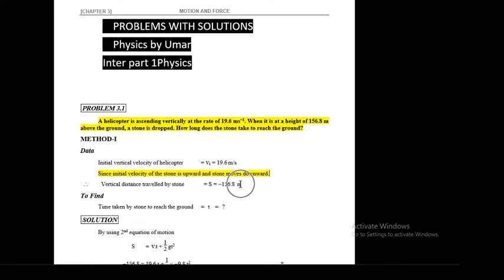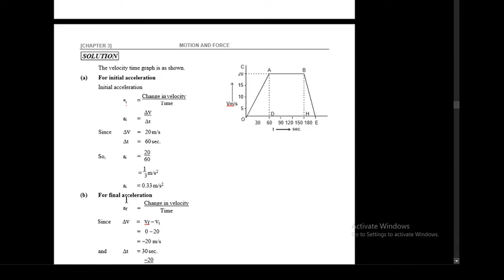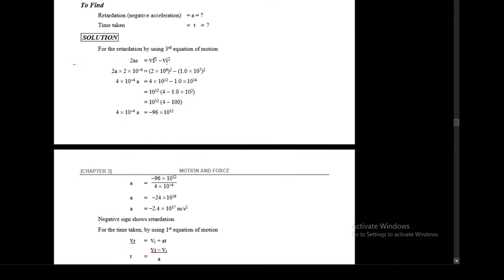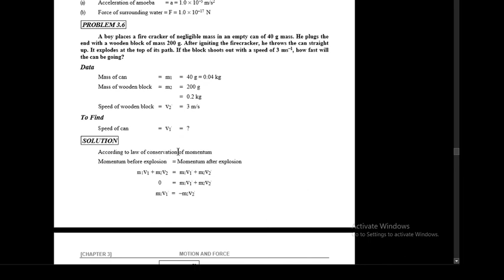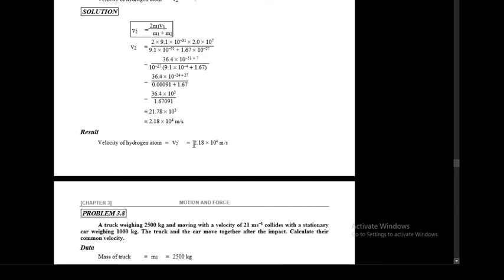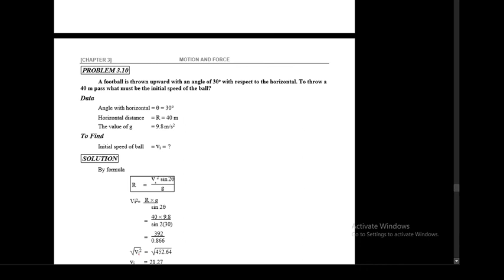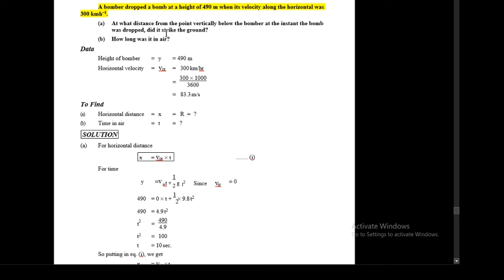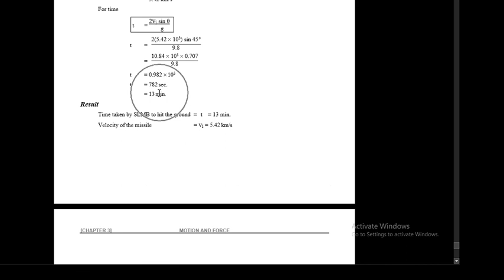How to solve numerical|ch 03Motion &Force|Inter part 1|physics by umar